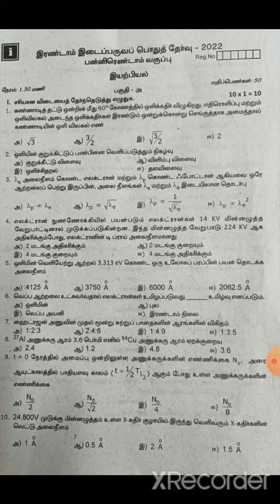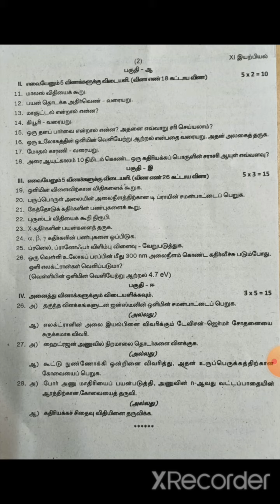Class 12|Physics |Second mid term exam |November 2022|model question paper